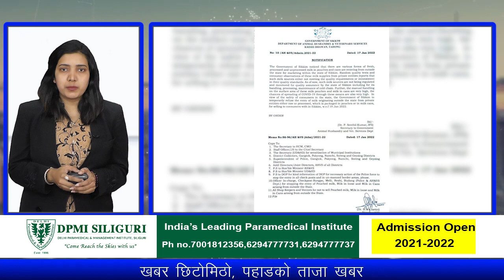खबर छिटोमीठो | 18th January 2022